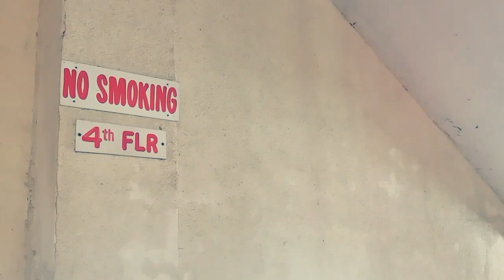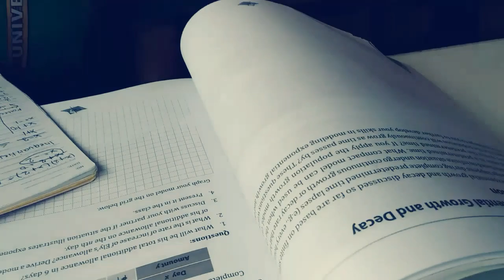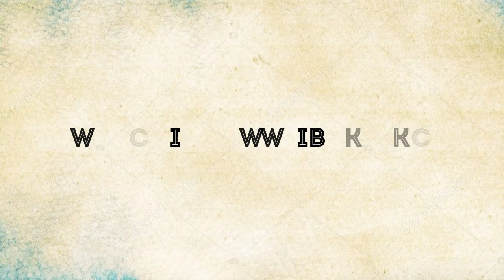HUMSS 11A "Personal Development"